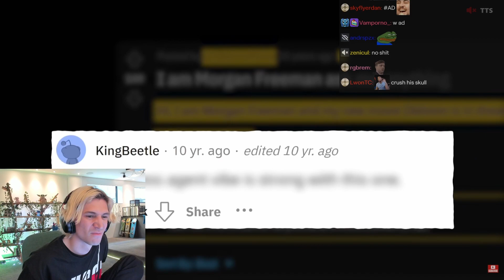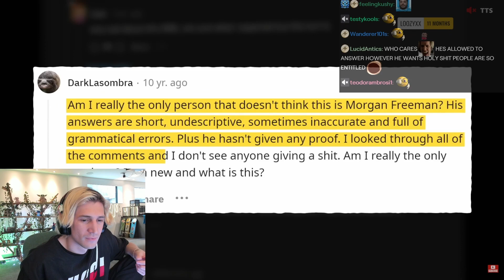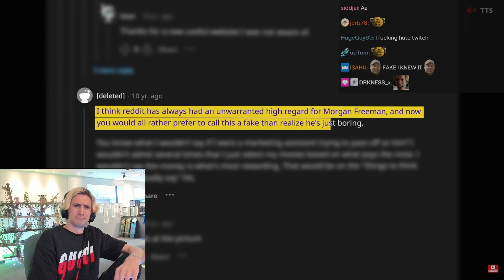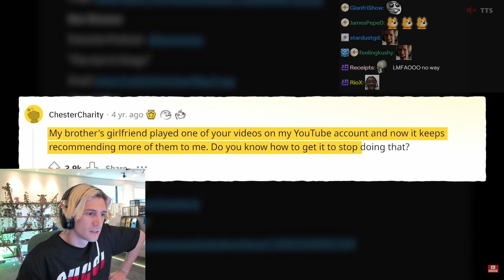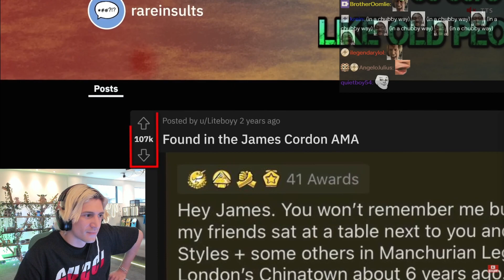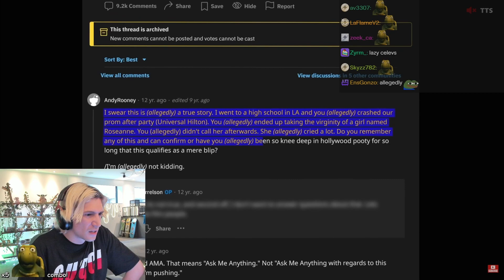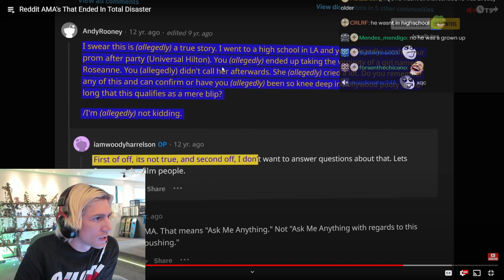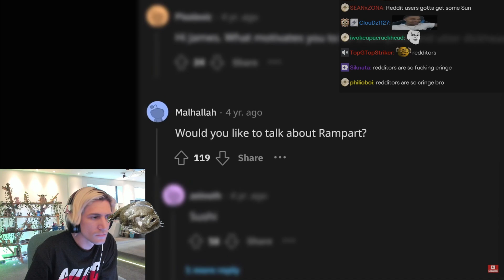Reddit AMA's That Ended In Total Disaster | xQc Reacts to SunnyV2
Live everyday on twitch and kick
 /xQc